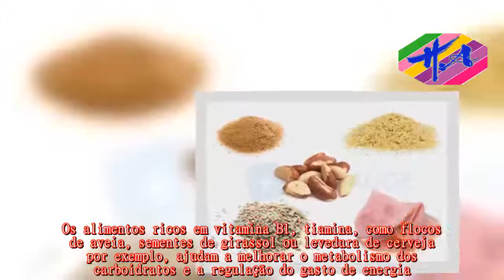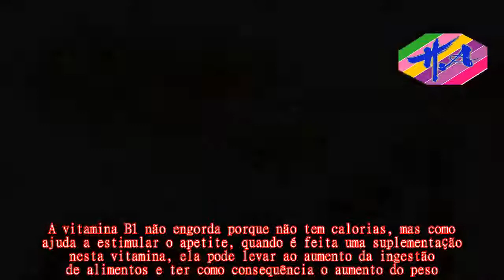Saúde - Alimentos ricos em vitamina B1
Os alimentos ricos em vitamina B1, tiamina, como flocos de aveia, sementes de girassol ou levedura de cerveja por exemplo, ajudam a melhorar o metabolismo dos carboidratos e a regulação do gasto de energia.Além disso, consumir alimentos ricos em vitamina B1 pode ser uma forma de evitar ser picado por mosquitos, como o mosquito da dengue, do zika vírus ou da febre de chikungunya, por exemplo, pois esta vitamina devido à presença de enxofre forma compostos sulfúricos que liberam cheiro desagradável através do suor, sendo um excelente repelente natural.Saiba mais em: Repelente natural.A vitamina B1 ou tiamina ​não é armazenada em grande quantidade no organismo, por isso, é necessário obter esta vitamina através da ingestão diária de alimentos ricos em vitamina B1, como:  O gérmen de cevada e o gérmen de trigo também são excelentes fontes de vitamina B1.A dose diária recomendada de vitamina B1 em homens a partir dos 14 anos é de 1,2 mg/dia, enquanto que em mulheres, a partir dos 19 anos, a dose recomendada é de 1,1 mg/dia.Na gravidez, a dose recomendada é de 1,4 mg/dia, enquanto que em jovens, a dose varia entre 0,9 e 1 mg/dia.A vitamina B1 serve para regular os gastos de energia pelo organismo, estimular o apetite e é responsável pelo correto metabolismo dos carboidratos.A ​vitamina B1 não engorda porque não tem calorias, mas como ajuda a estimular o apetite, quando é feita uma suplementação nesta vitamina, ela pode levar ao aumento da ingestão de alimentos e ter como consequência o aumento do peso.A falta de viamina B1 no organismo pode provocar sintomas como cansaço, perda de apetite, irritabilidade, formigamento, prisão de ventre ou inchaço, por exemplo.Além disso, a falta de tiamina pode levar ao desenvolvimento de doenças do sistema nervoso como Beribéri, que se caracteriza por problemas na sensibilidade, diminuição da força muscular, paralisias ou insuficiência cardíaca, assim como, a síndrome de Wernicke-Korsakoff, que se caracteriza por depressão, problemas de memória e demência.Veja todos os sintomas e como é feito o tratamento do Beribéri.A suplementação com tiamina deve ser aconselhada por um profissional de saúde como o nutricionista por exemplo, porém a toma excessiva de Vitamina B1, é eliminada do organismo por ser uma vitamina hidrossolúvel, não sendo por isso tóxica se tomada em excesso.